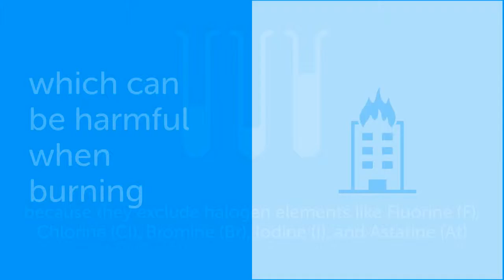014 - What are halogen free cables?